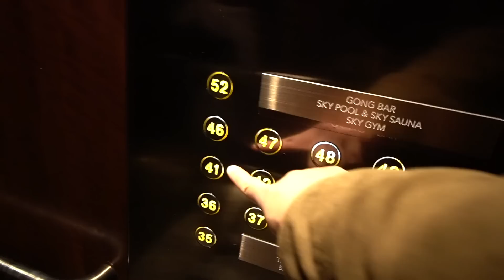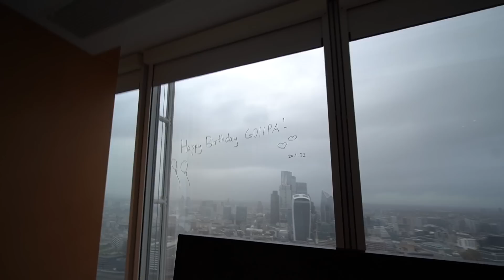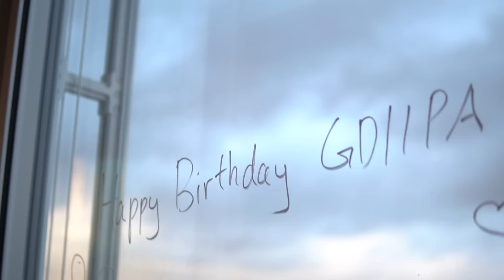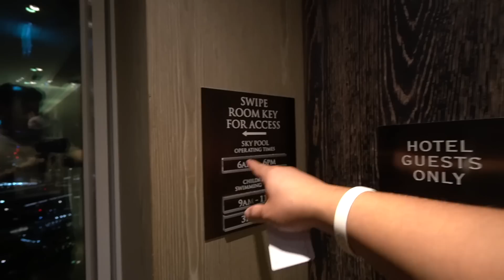@GDiipa's First Birthday As A Mum | Sega Gurung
@GDiipa's First Birthday As A New Mum | Sega Gurung

Dreams Do Come True. I can’t thank enough to Shangrila Hotel at Shard, London for a luxurious stay at their £1500 per night ‘Iconic London City View’ room at 41st Floor.

We will definitely be going there again next year to explore what more Shangri-La has to offer.

But wow, we had a really magical moment 🥂

My highlight from this trip is definitely the skypool at 52nd floor. I liked it so much that I went their twice early in the morning as well. Really cool place to view the city from the top.

Message to my wife:
A year older.
A year bolder.
UK weather’s getting colder.
But hey, you are always my heart holder. 😏

Family is the most important thing in our life. Its those little things in our life that makes the most out of us. Lets spread love and smile.

AND
@pari.cosmetic on instagram